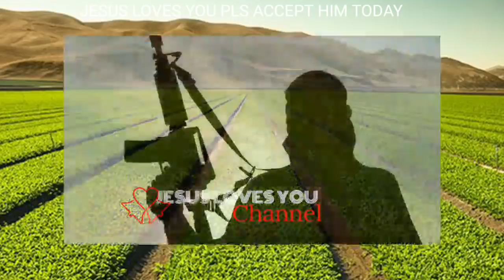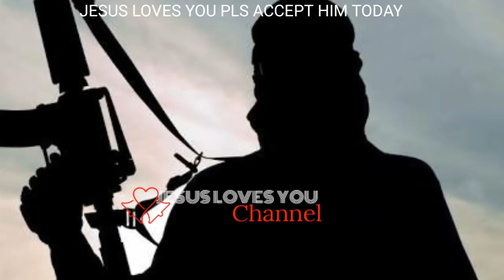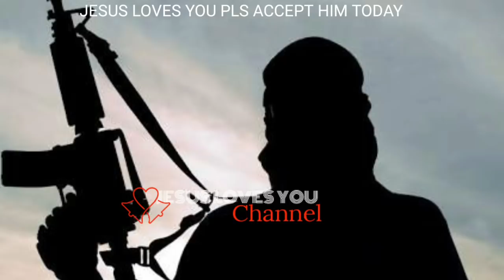Breaking!! How we arr£sted Wakili and police turned against us - OPC